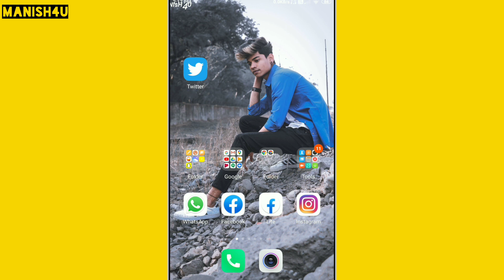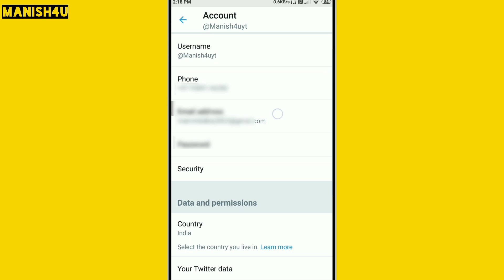How To Remove Phone Number From Twitter Account In Hindi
in this video i am gonna tell you how to remove phone number/mobile number from twitter account in hindi so watch this video till end.